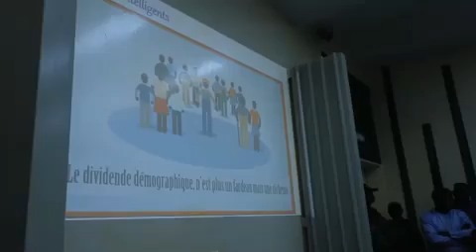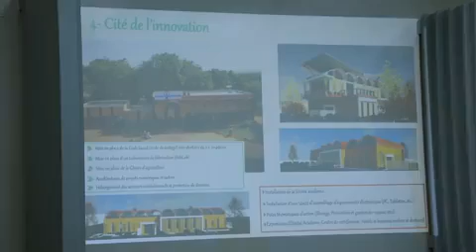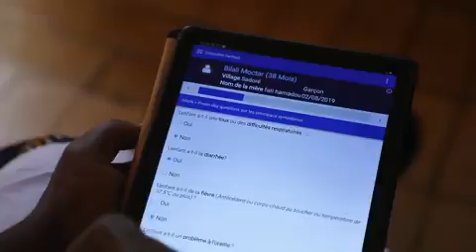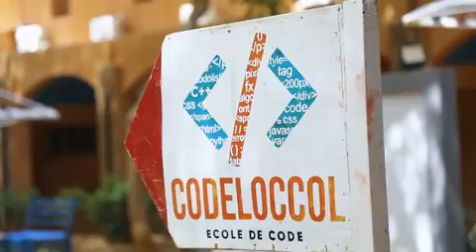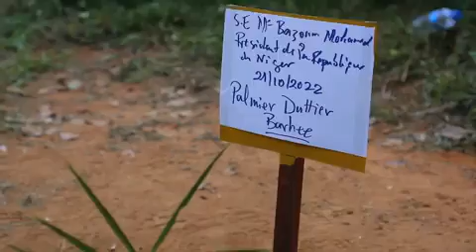Moments forts de la visite de travail du Président de la République#Cité de l'innovation de Sadoré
Revivez les moments forts de la visite de travail du Président de la République S.E.M Mohamed Bazoum à la Cité de l'innovation de Sadoré et ses impressions au terme de la visite.